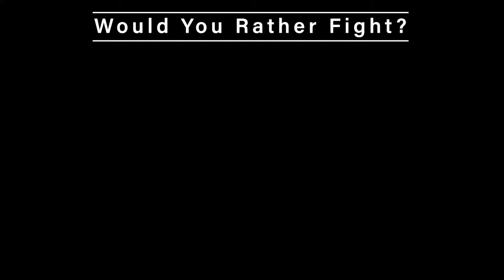Finally Played The Last of Us - My thoughts (Retro Rivals)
So, I finally Played The Last of Us and know what's your thinking. have you been living under a rock?
Well, a little I guess.  It's only been the last couple years we started growing our game collection and up until then had been very casual gamer.
Then I'm sure there are those of you that are pretty jealous since you played the game in 2013 and since I just played it for the first time now, the wait between games was much easier for me.
Its a mixed bag I'm sure but I think we can all agree that this is an amazing game and because of that reason I had to do my own review.
I'm not the worlds best gamer, I'm not even in the top 90% but I know when I love a game and The Last of Us is #1 on my love list.
I hope you enjoy my thoughts, please comment and tell me your thoughts!  What was your experience with this game?
Has it changed you?
Are you as excited about the 2nd installment and will it be able to live up to the hype?